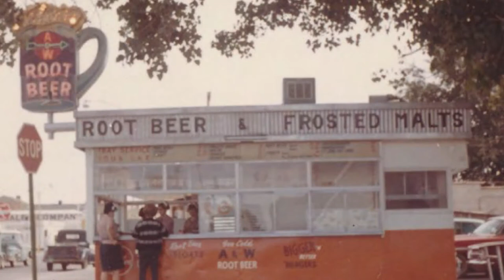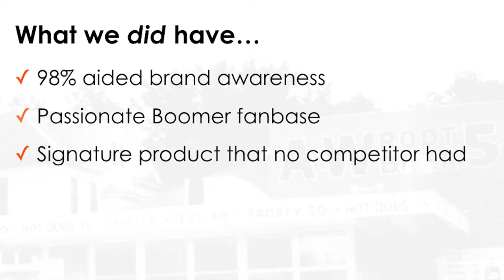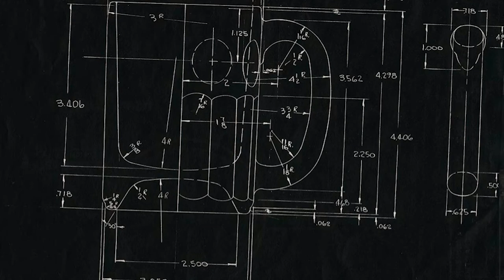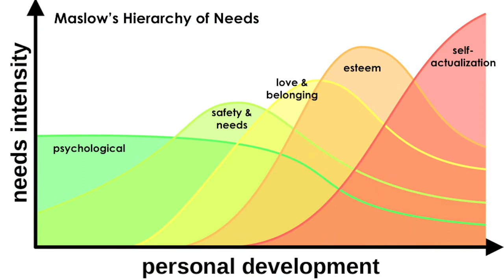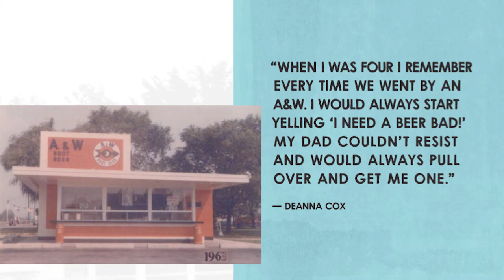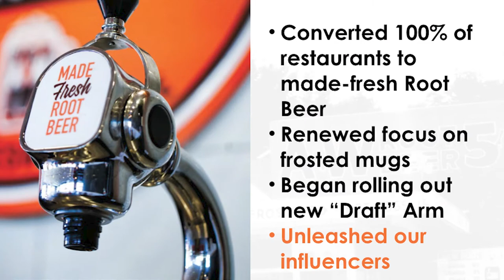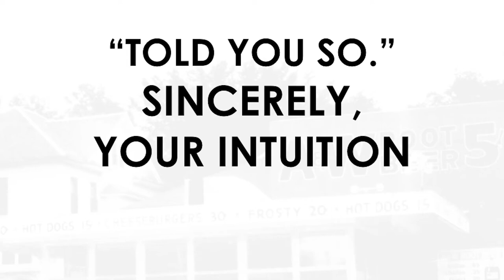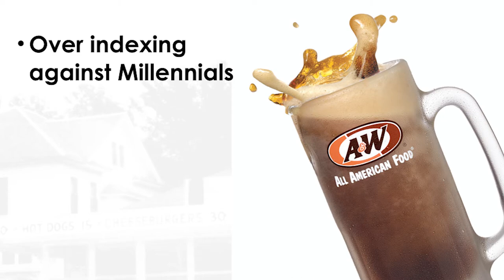A&W // The 100-year-old Startup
In this session, Sarah Mueller - A&W’s SVP Marketing & Development, has a lesson in storytelling, learning from your mistakes and leveraging content to turn online fans into lifetime advocates.